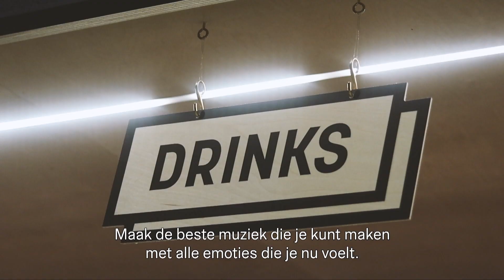Sunday Rose Live at AB - Ancienne Belgique (Black History Month)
Black History Month: Sunday Rose live at AB - Ancienne Belgique